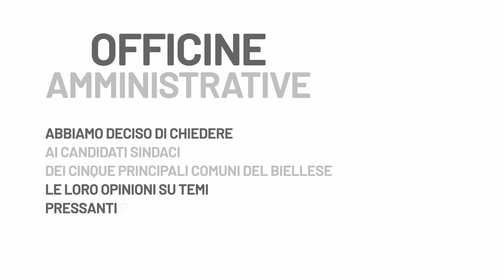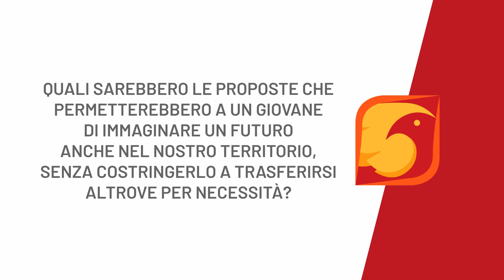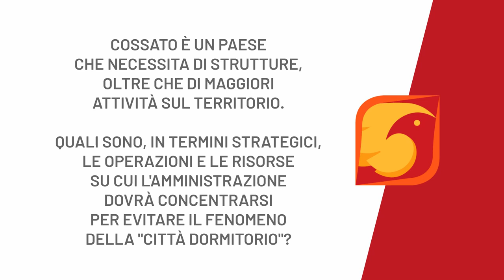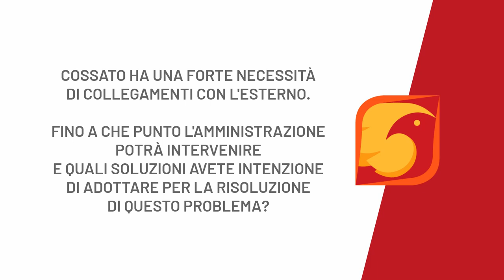OFFICINE AMMINISTRATIVE - ENRICO MOGGIO - COSSATO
Abbiamo proposto ai candidati sindaco dei 5 Comuni più popolosi del Biellese di rispondere ad alcune domande, 3 generiche per tutta la provincia, 2 specifiche per il loro Comune.

Oggi iniziamo la settimana con il primo candidato sindaco di Cossato: Roberto Galtarossa

Per qualunque domanda o delucidazione,
a disposizione,
La Fenice